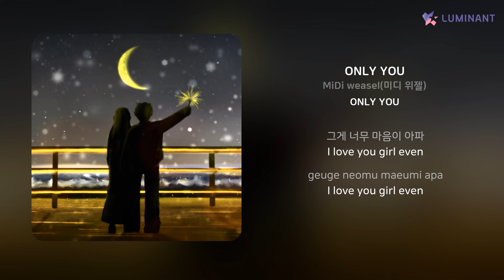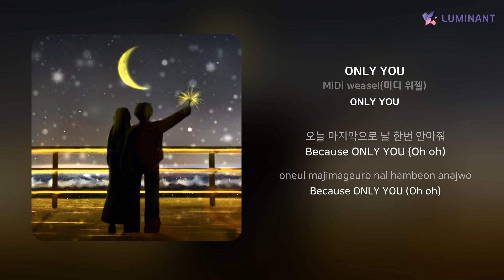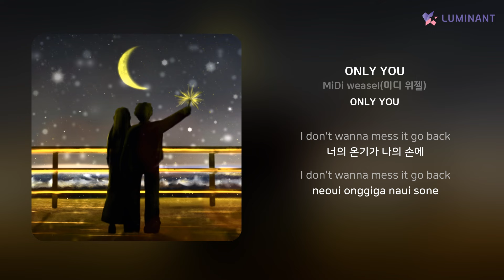MiDi weasel(미디 위젤) - ONLY YOU | 가사 (Lyrics)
Artist: MiDi weasel(미디 위젤)
Track: ONLY YOU
Album: ONLY YOU
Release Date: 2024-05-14